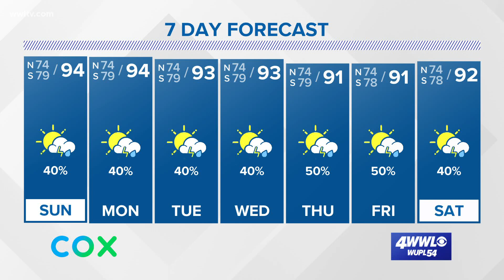Tropics: A quiet spell in the Atlantic... at the moment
Meteorologist Alexandra Cranford has an update on the tropics on Saturday, August 8, 2020.